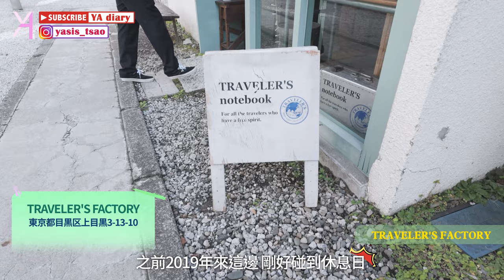【日本文具控指南】中目黑必訪！星巴克旗艦店＆TRAVELER'S FACTORY文具控之旅✨｜Vlog｜YA diary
日本文具控輕旅行🧳
帶大家一起進行療癒又自在的行程
這次來到中目黑進行半日遊
包括「星巴克旗艦店」和「TRAVELER'S FACTORY」
從車站漫步到店內
讓人感受到何謂小確幸天堂👒